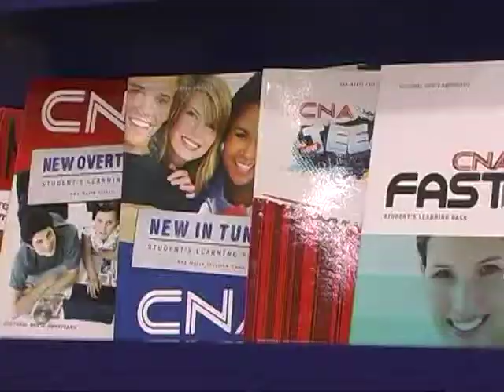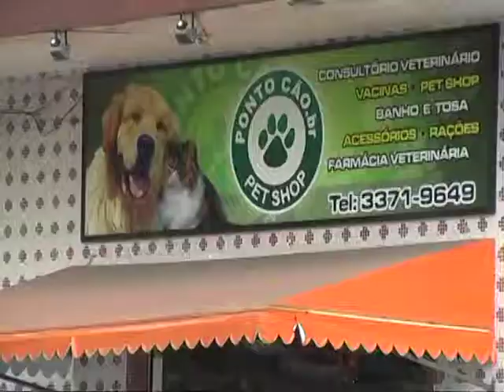TV COMUNITÁRIA 2º BLOCO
Marcelo André Parreira fala sobre como é o funcionamento de uma TV COMUNITÁRIA e especificamente da TV PÓLO.